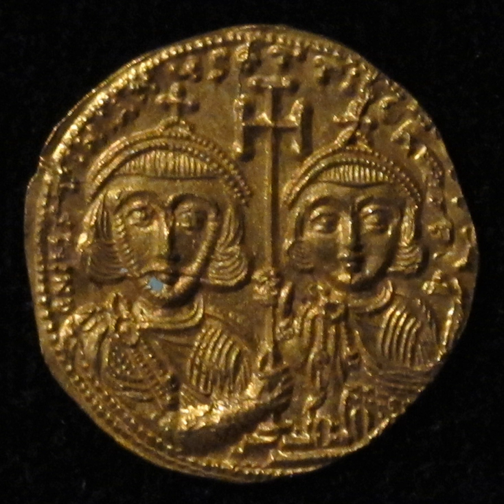Tiberius (son of Justinian II) | Wikipedia audio article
This is an audio version of the Wikipedia Article:
Tiberius (son of Justinian II)

00:00:39 1 History
00:03:55 2 Numismatics

- Socrates

SUMMARY
Tiberius (Greek: Τιβέριος, Tiberios; 705–711 AD) was the son of Emperor Justinian II and Theodora of Khazaria. He served as Co-emperor of the Byzantine Empire with his father Justinian II, from 706–711 AD. He was killed in 711 AD, when Bardanes led a rebellion, which marched on Constantinople, killing Justinian as well as Tiberius. After his death, two different individuals impersonated him, with one, named Bashir, going on to be hosted by Hisham ibn Abd al-Malik, the Umayyad Caliph, before his lie was discovered and he was crucified.